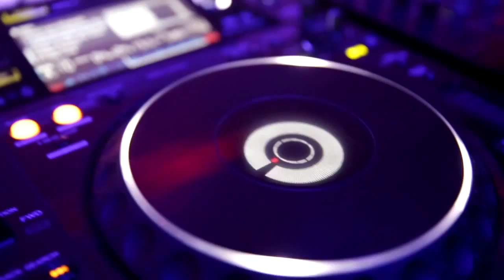THE CLUB BOCHUM Mercedes Center LUEG Oktober2014